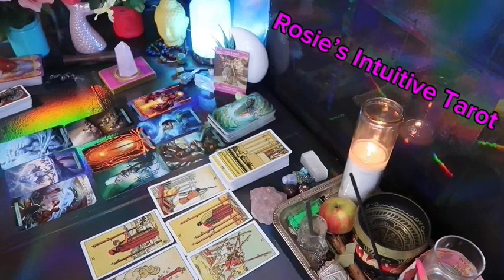PISCES ❤️THIS COULD HAPPEN ANY DAY NOW WITH THIS PERSON, SO PREPARE” 💗🤯JUNE 2024 LOVE TAROT🔥🔥